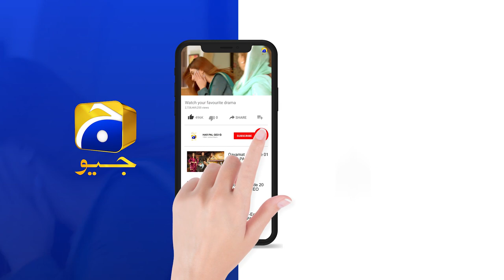Fasiq | Episode 62 | Best Scene 01 | HAR PAL GEO